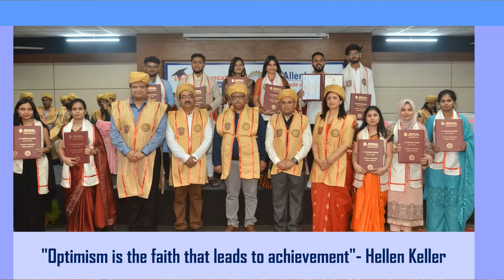9th Convocation 2022 - AIT | Allenhouse Group of Institutions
9th CONVOCATION 2022 -  Allenhouse Institute of Technology

Allenhouse Institute of Technology organised 9th Convocation for students of B.Tech batch 2021. Students received their degree of Bachelor of Technology.

The Chief Guest, Prof. Manish Gaur, Pro Vice-Chancellor Dr. APJ Abdul Kalam Technical University, Uttar Pradesh, Lucknow, presided over the convocation and encouraged the new engineers to invest their learning in innovating and contribution to society.